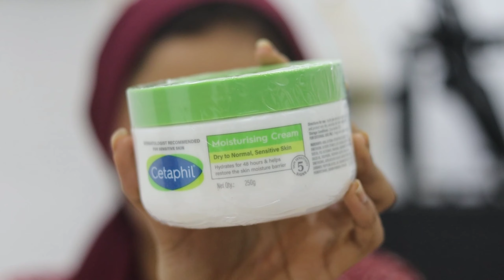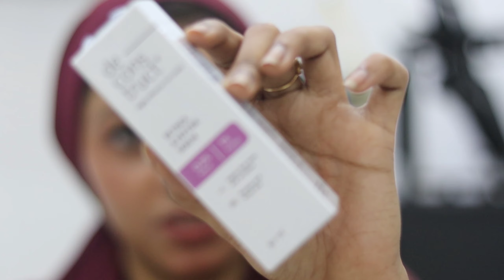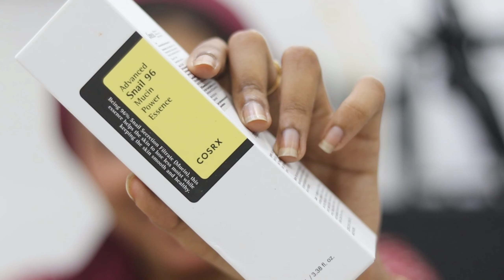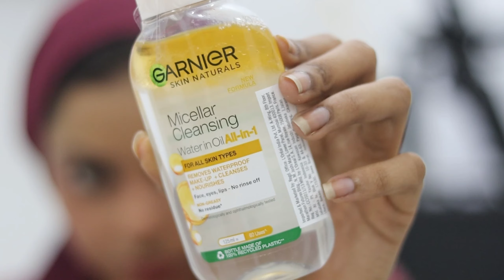Huge NYKAA HAUL & Some Chit Chats🔥🤩 | My Favourite Products ✅👌🏼 | Glamaholic Boss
🔗BBlunt Curly Hair Shampoo With Coconut Water & Jojoba Oil on Nykaa

🔗Cetaphil Moisturising Cream for dry to very dry Sensitive skin, Dermatologist Recommended on Nykaa

🔗Aqualogica Radiance+ Dewy Sunscreen with Watermelon & Niacinamide - SPF 50+ & PA+++ on Nykaa

🔗Curl Up Curl Hydrating Silicone Free Conditioner - For Wavy & Curly Hair - Paraben And Sulphate Free on Nykaa

🔗Curl Up Curl Defining Cream - All In One Leave In Conditioner - Hair Cream for Wavy & Curly Hair on Nykaa

🔗Deconstruct Retinol & Peptide Serum- 0.2% Retinol + 1% Peptides on Nykaa

🔗COSRX Advanced Snail 96 Mucin Power Essence on Nykaa

🔗The Ordinary AHA 30% + BHA 2% Peeling Solution on Nykaa

🔗Deconstruct Brightening Serum - 10% Niacinamide + 0.3% Alpha Arbutin on Nykaa

🔗Simple Kind To Skin Refreshing Facial Wash on Nykaa

🔗Hiphop Skin Care Cleansing Charcoal Nose Strips for Women - Blackhead Remover & Pore Cleanser (10 Strips) on Nykaa

🔗Garnier Skin Naturals Micellar Oil-Infused Cleansing Water on Nykaa

🔗Maybelline New York Instant Age Rewind Concealer - Medium on Nykaa

🔗L'Oreal Paris Magic Retouch Instant Root Concealer Spray - Dark Brown on Nykaa